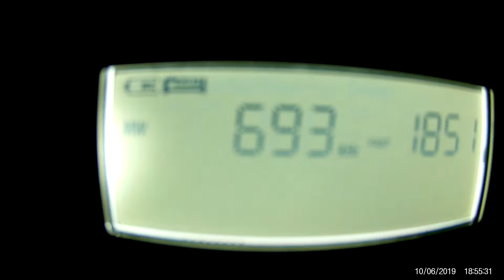693 Bangladesh Betar